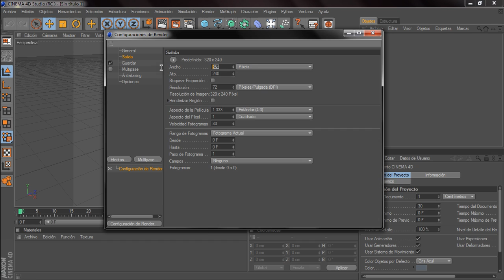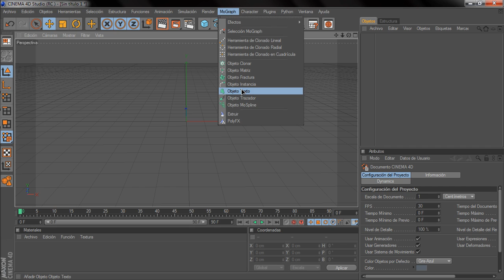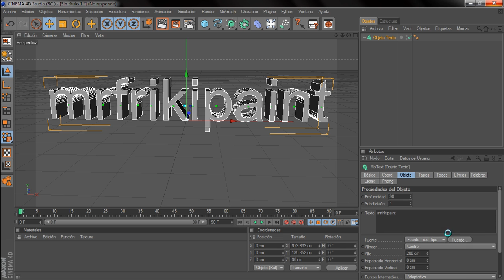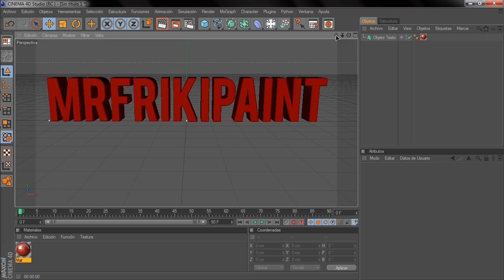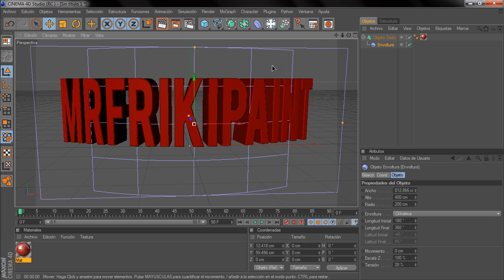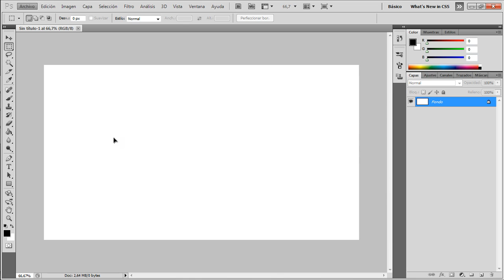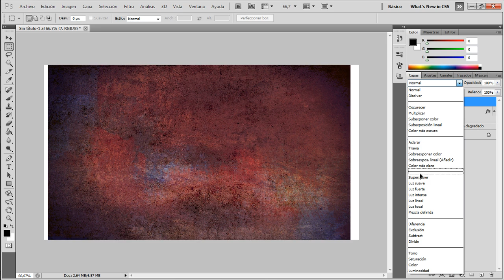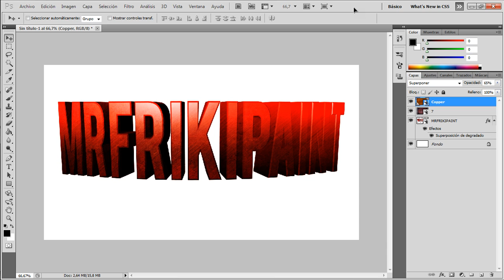ESPECIAL 100 SUBS | Tutorial crear texto en cinema 4D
Bueno! Aquí os traigo el especial 100 subscriptores, es un tutorial de como crear un texto en cinema 4D y luego como retocarlo un poco con el Photoshop! Espero que os guste!
Si tenéis alguna pregunta, dejadla en los comentarios!